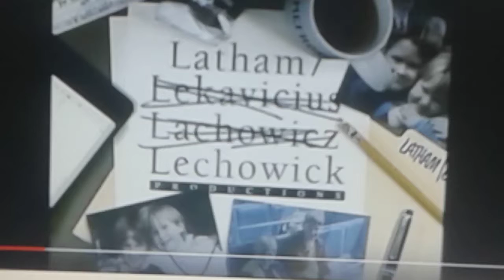Latham Lechowick Productions/Millar Gough Ink./Warner Bros. Television (2008)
Taken From Seasons 6 & 7 Episode of "Breathe Through"
Logo Classic: The Jerry Bruckheimer is Removed & Deleted.